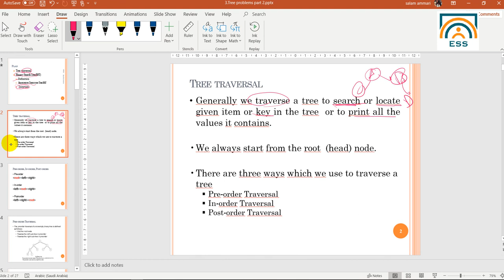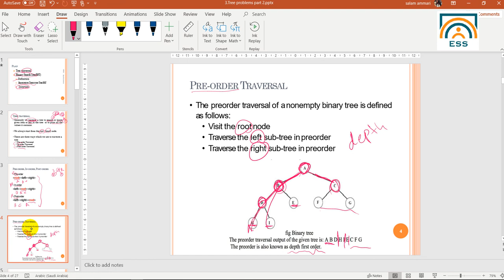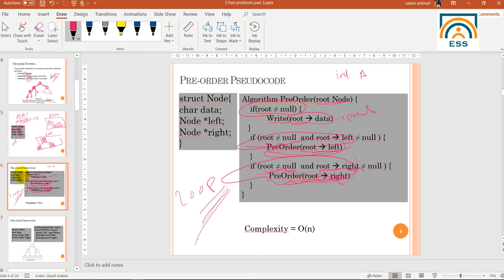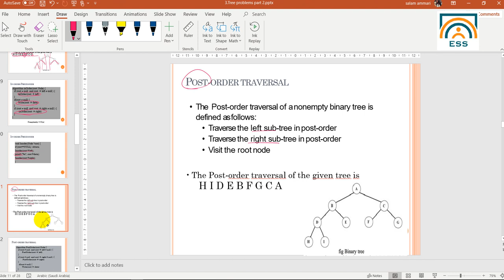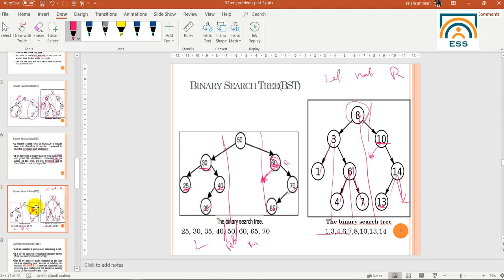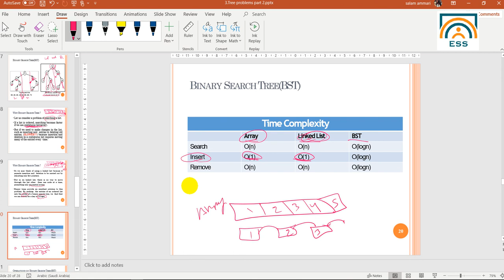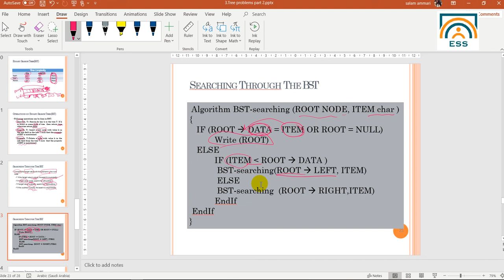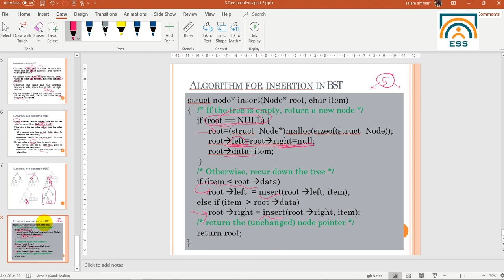Tree - part 2: Traversal, Search and insertion in BST